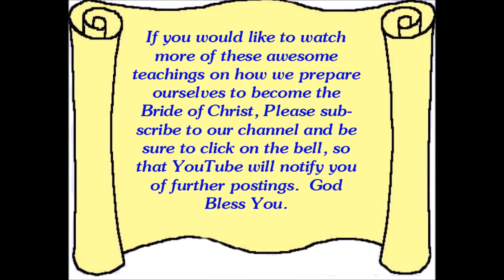Overcoming in the Last Days Conference Session 3 Sadhu Sundar Selvaraj May 2018